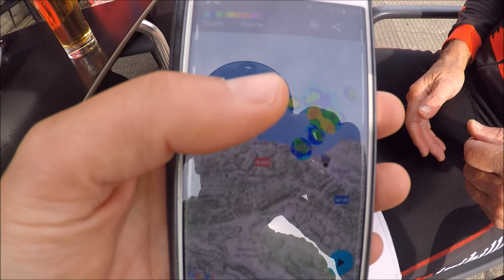Familia biker... ruta por La Arboleda antes de que empezase el diluvio.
Ruta desde Portu hasta La Aceña de Galdames... (incluyendo parada técnica en el bar La Estación). Luego subida hasta La Arboleda y bajada por Peñas Negras-Arboleda-Orkonera-Gallarta.

47km +850m.